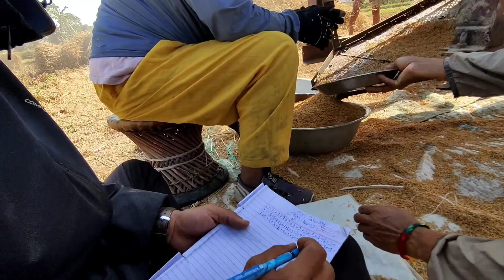PAGAL NAII BANAYO HAU 😵‍💫😵‍💫@ceesamrat4087 💚💚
villagevlog keep supporting 💗 if you like this video share with your friend homies ☺️😅